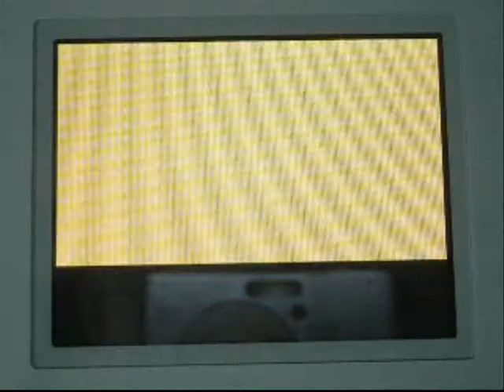Spiritomb chromatique 10064 reset/ Shiny spiritomb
Tout est dans la vidéo. Enjoy.